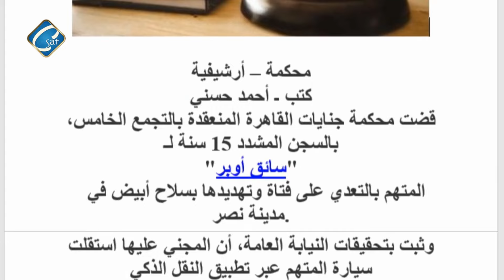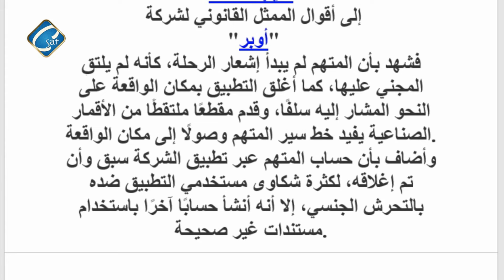المشدد 15 سنة لسائق اوبر المتهم بالتعدي على فتاة مدينة نصر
أ /  عادل جورجي
برنامج حوار ورسالة